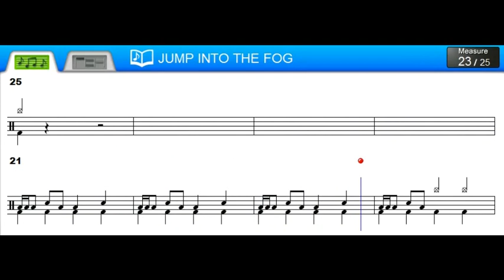JUMP INTO THE FOG Drumless Friend Music